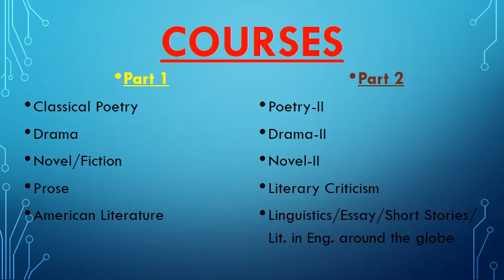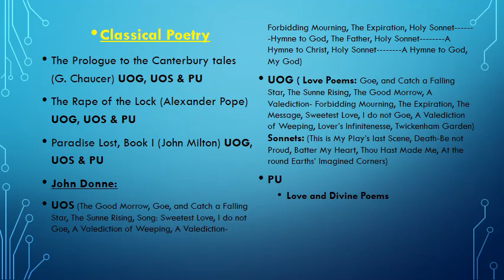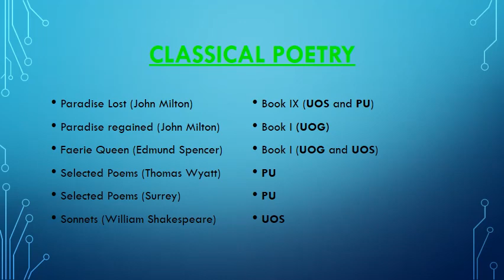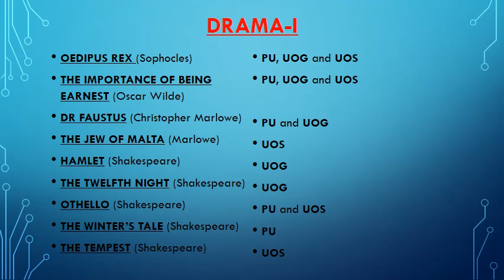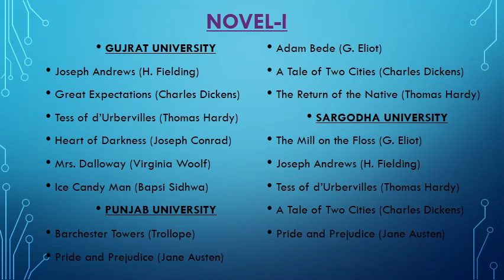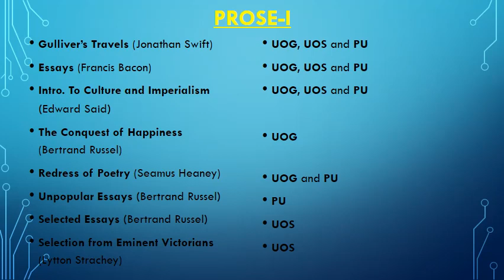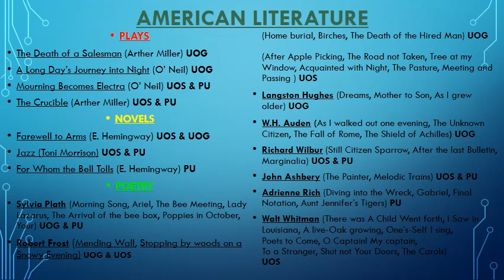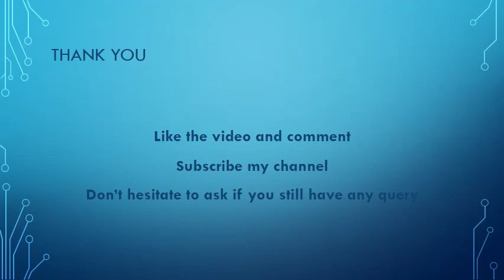MA English Syllabus (Part-1)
In this video, the syllabus for MA English Part 1 (Annual System) has been discussed for the three universities of Punjab.

The_University_of_Punjab,_Lahore (PU)

University_of_Gujrat (UOG)

University_of_Sargodha (UOS)

Following Courses are offered by these universities in Part 1

The contents included in the syllabus of each university have been discussed in detail in this video.